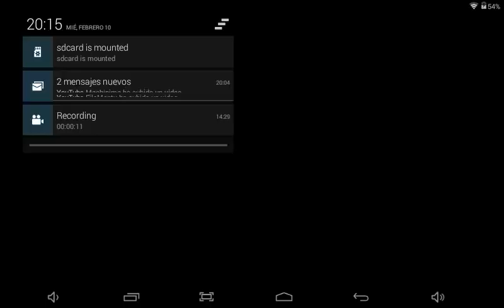Cold Episode 11 Five Nights At Freddy's 9 Parody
Dark At The Moon But Iz Creepee Deadh Ya